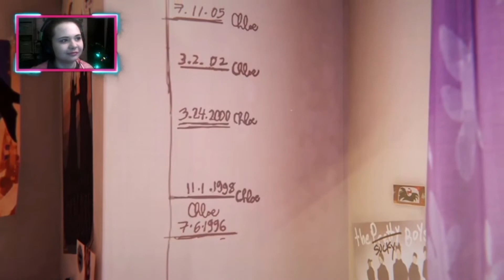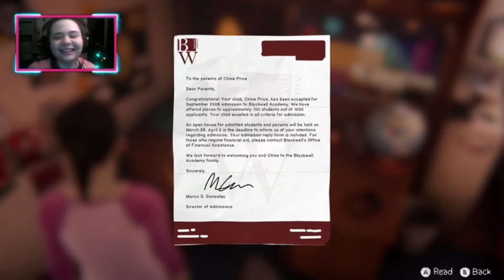Pogo the Pirate // Life Is Strange: Before the Storm [Bonus Episode] PART 1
Welcome back to my let's play of Life Is Strange: Before the Storm!! In this episode, I find an adorable photo album that has a cat dressed as a pirate. His name is Pogo.

Please comment. A comment section looks weird without comments!! 💬